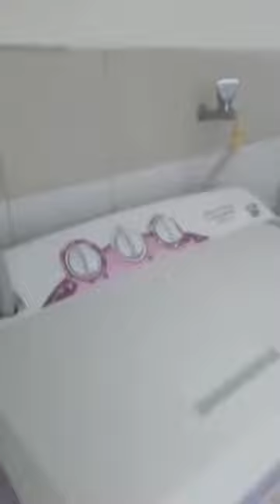Condo For Sale here in Fountain Breeze Condominium Sucat Paranaque City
Condo Unit For Sale here in Fountain Breeze Condominium Sucat Paranaque
Price - 2.4M Net
Floor area - 30 sqm
One Bedroom
Fully Furnished
Exclusive of CGT
Docs.Stamps
Clean Title
Updated of RPT